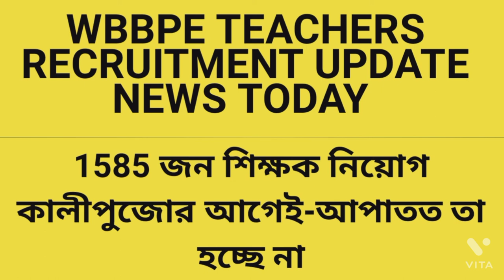SSC, SLST, PRIMARY TET 2014 SCAM UPDATED NEWS TODAY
১৫৮৫ জনের উচ্চ প্রাথমিকের নিয়োগ পিছাতে পারে এই সংক্রান্ত খবরের তথ্যসূত্র বর্তমান অনলাইন ডিজিটাল পেপারে প্রকাশিত ইন্টারভিউ নেওয়ার জন্য যে সংখ্যক অধ্যাপক দরকার তা পুজোর ছুটির জন্য অমিল সেজন্য পূজোর ছুটি চলাকালীন কালী পূজার মধ্যে যে নিয়োগ প্রক্রিয়া হওয়ার কথা ছিল তার বিলম্বিত হচ্ছে।
clash of clans#clash of clans attacks#clash of clans gameplay#nimtitadarsan
NIOS DLED NC 2017/19 "A"CATAGORY BENEFITS ORDER
*জরুরি বিজ্ঞপ্তি*

2019 সালের D. EL.ED এর মার্কশিটে যে সমস্ত শিক্ষক/শিক্ষিকার N.C  লেখা ছিলো কিন্তু বর্তমানে অনলাইনে Pass রেজাল্ট দেখাচ্ছে তারা আগামী বুধবার (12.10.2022 ) বেলা ৪টের পর নিম্নলিখিত ডকুমেন্টস সমুহ দুই প্রস্থ(02 sets) চক্র অফিসে জমা করুন ।

download
Notification 02/2022 dt. 03/10/2022 regarding Issuance of Marksheet/Certificate for Diploma in Elementary Education (D.EL.ED).
*1. A4 পেজে Prayer addressing The Chairman, MDPSC Through The SI/S,Dhuliyan Circle*

*Sub: Prayer for D.El.Ed training benefit*

*2. Online Marksheet Print Copy (Self Attested)*
*3. H.S Marksheet & Certificate (Xerox Self Attested)*
*4. Graduation Marksheet & Certificate (Xerox Self Attested , If applicable )*
*5. NIOS Order কপি*
*6. Hon'ble  High Court এর Order কপি*
*7. 1st Appointment letter ( Xerox Self Attested)*
*8. 1st Joining Report ( Xerox Self Attested)*
*9. Confirmation letter (Xerox self attested)*

HOIs are requested to convey this message to the concerned teacher of your school.

*অবর বিদ্যালয় পরিদর্শক, ধুলিয়ান চক্র, ১০.১০.২০২২*
NIOS DLED PASS CERTIFICATE KAB MILEGA
rodney jones#sunday school#that sunday school girl#nimtitadarsan
A"CATAGORY SCALE.NIOS DELED NC 2017/19 PRIMARI TEACHERS UPDATED NEWS TODAY
HS 50% নেই GRADUATION আছে?tet বসতে পারব?NC PROBLEM SOLVE TODAY NEWS
অনলাইন সার্টিফিকেটকে এনআইএস মান্যতা দিল ইন সার্ভিস শিক্ষকদের যেকোনো কাজে অনলাইন সার্টিফিকেট বৈধ বলে নোটিফিকেন্স প্রকাশিত করেছে আসল সার্টিফিকেট ও মার্কশিট পরে দেবে এই মর্মে বিজ্ঞপ্তি জারি করেছে এছাড়াও এইচএসসিতে গ্রাজুয়েশন আছে যাদের তাদের অবশ্যই গ্রাজুয়েশনে ৫০% থাকতে হবে টেট পরীক্ষায় বসার জন্য।breaking news#gma news today#latest news#nimtitadarsan
NIOS DLED NC REMOVE PROBLEM SOLVE

এ নাইস d.el.ed nc রিমুভ হয়েছে সার্টিফিকেট পাননি সার্টিফিকেট দরকার সেই কারণে NIOS headquarter Noida deputy director and regional director Delhi NCR department 35 Dr Mamata shrivtastav বলেছেন সার্টিফিকেট ও মার্কশিট পেতে কিছুটা দেরি হওয়ার জন্য সার্টিফাইড কপি অর্থাৎ টু কপি মার্কশিট যাতে সমস্ত স্টেট কে মান্যতা দেয় সেই কারণে এনআইএস একটি এই মর্মের নোটিফিকেশন পাবলিকেশন করবে আপনারা এনআইএস এর লিংক ক্লিক  nios.ac.in করে দেখতে থাকুন এই সংক্রান্ত আপডেট

nios original marksheet 2022 kab milegi milega#nios original marksheet 2022 kab milegi milegi#nios result original#nimtitadarsan marksheet
NIOS HALL TICKET download NIOS .ac.in
NIOS DLED RESULTS KAB HATEGI AB. KAISE MILEGA CERTIFICATE AUR MARKSHEET
nios dled nc problem 2017/19 solutions
NIOS DELED 2017/19 RELATED BIG UPDATE NEWS TODAY
NIOS DELED BIG UPDATE NEWS TODAY
NIOS DELED PASS
nios deled#nios deled news#nios deled news today

nios deled nc certificate#nios deled problem 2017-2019#remove nc
NIOS dled NC clear 2017 19 update news today2019. NIOS NC remove nc

DELED N.C Result Out All Candidate  Pass 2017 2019. NIOS NC PROBLEM SOLVE TODAY 2022

অর্গানাইজার টিচার সম্পর্কে আপডেট 2022
work education physical education recruitment hanging 2022

West Bengal organiser teacher latest news. maybe complete the recruitment July 2022. Nimtita Darshan YouTube channel is a news and political , social, organiser ,creator ,cultural ,educational employment ete. news channe

madhyamikexamdate organizerteacher recruitmentlatestupdates#upperprimary teacherrecruitmentlatestupdates
organiser teacher latest news#organizer teacher latest news # organizer teacher latest news today